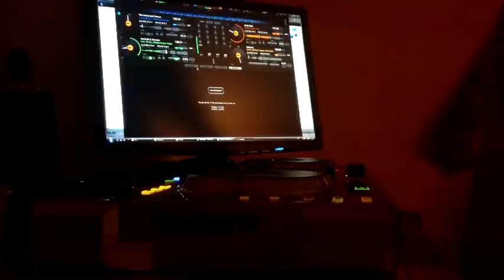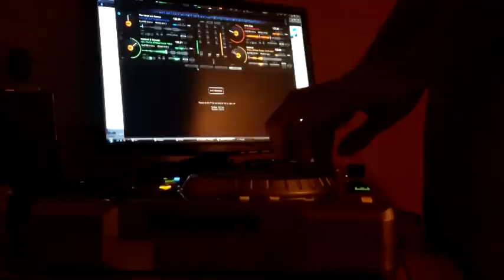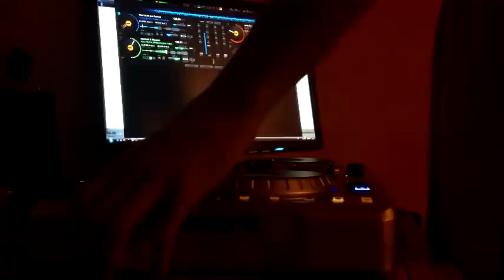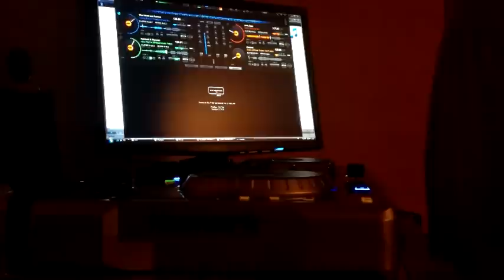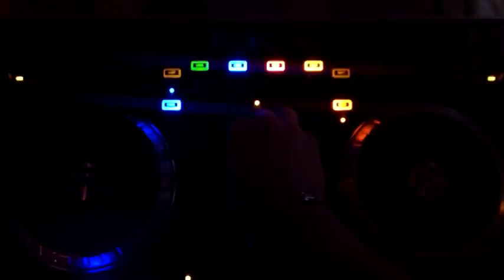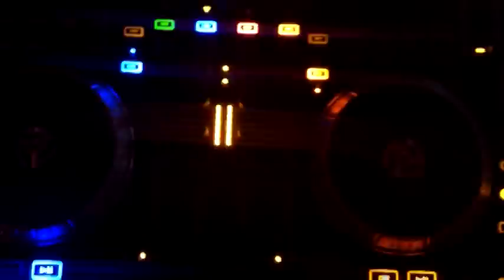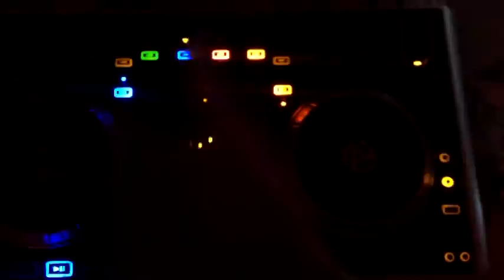DJ SC4RY LIVE SPECIAL HARDWELL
voila un petit L!VE spéciale HARDWELL ;)

100 vues ou 20 j'aimes = un autre M!x